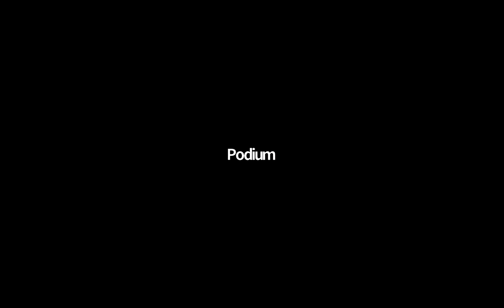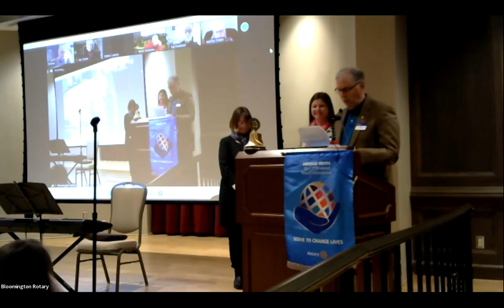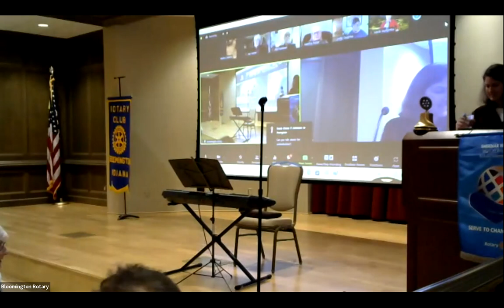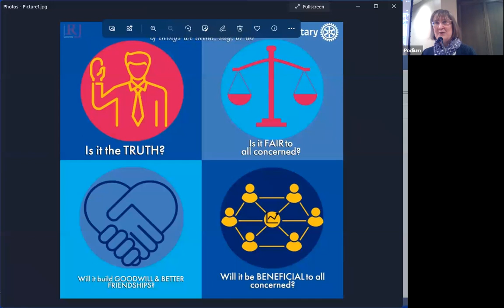Celebration of Service - April 26, 2022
Featuring Lauren Bernofsky: Making an opera: the creation of  "The Mensch"